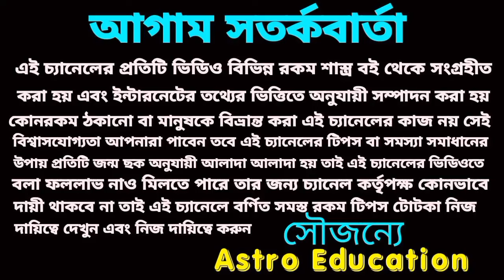এই ছয়টি রাশির মারাত্মক ৫ টি বড় ঘটনা করতে চলেছে!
সূর্যের রাশি পরিবর্তনে এই ছয়টি রাশি হতে চলেছে মহা কোটিপতি